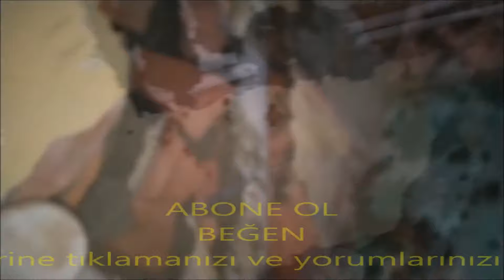ölçülü harç nasıl yapılır, kum çimento su kireç karışım oranı ölçüsü, how to make mortar,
7cm kalınlığıda, 1m²  beton için ortalama harç karışımı;
45 kg kum (kuru hesâbı) (1 el arabası)
15 kg  çimento
5 kg su

How to make MEASURED grout
harç nasıl yapılır, harç ölçüsü ne olmalı, kum çimento su miktarı karışımı, ölçülü harç hazırlama
Ölçülü Harç Nasıl Yapılır | Harç Ölçüsü Ne Olmalı | Kum Çimento Su Miktarı Karışımı | Harç Yapmak
Ölçülü Harç Nasıl Yapılır | How to make MEASURED grout | Kum Çimento Su Miktarı Karışımı
how to make mortar